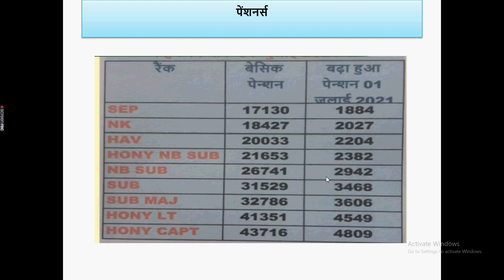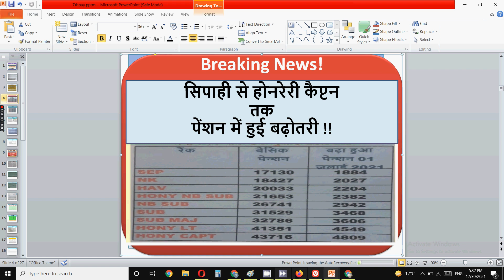सभी भूतपूर्व सैनिकों के पेंशन में हुई बढ़ोतरी ! जारी हुई नयी लिस्ट !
In this video for all pensioners and ex-servicemen I have discussed important updates for increase in basic pension.
सिपाही से होनरेरी कैप्टन
तक
पेंशन में हुई बढ़ोतरी !!

ex serviceman
Sainik Welfare Latest news today
Sainik Welfare
Sainik samachar

echs
ECHS temporary slip for 16 kb ECHS Card
16 kb ECHS smart card
ECHS bill